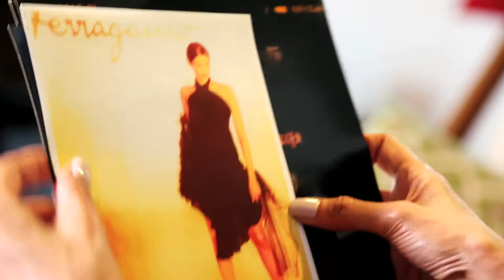Faces of Malaysia: Kavita Sidhu, TV Film Producer, Actress and Fashion Designer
" I love to do both of it (film producer and fashion designer)... but if I have to choose one, it would be fashion design because I can do it on my own. Put me everywhere and I have the confidence to be able to do it."

This statuesque beauty is one of Malaysia’s most well-known personalities, and holds the distinction of being the first Malaysian beauty queen to win an international title, Miss Charm International 1990.
Kavita has also modelled for Jean-Louis Scherner in Paris annd Escada in Munich. She has been involved in numerous television and fi lm projects, including award-winning movies like Layar Lara, Mimpi Moon and the Pontianak Harum Sundal Malam fi lms.
In 2010, she  launched her own clothing line "Kavita".